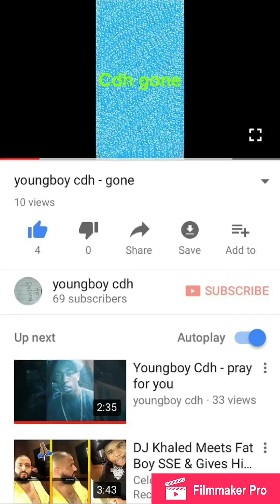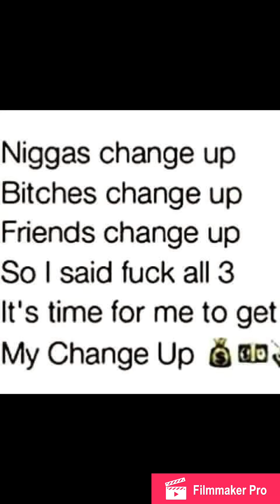youngboy cdh - 45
Eastbaltimore youngboy cdh upnext🎤🎤🎤🎤🎤